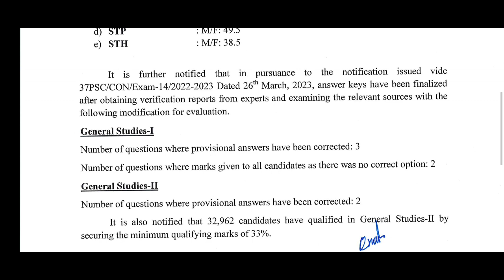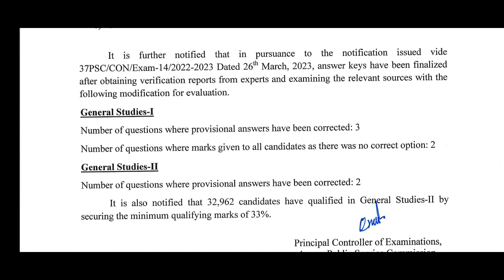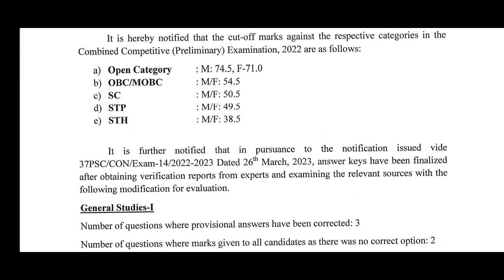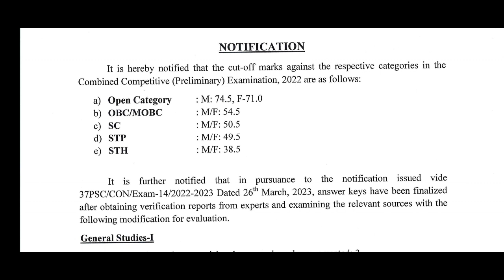APSC CCE Prelims 2022: Scored above Cut-off Marks? Still not cleared?